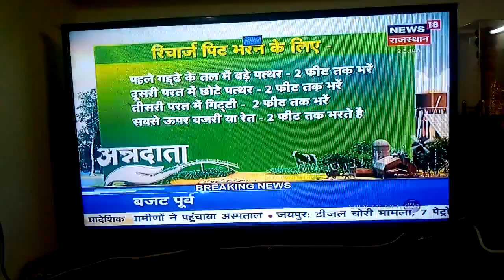Water Harvesting and groundwater recharging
Water harvesting and groundwater recharging method and benefits